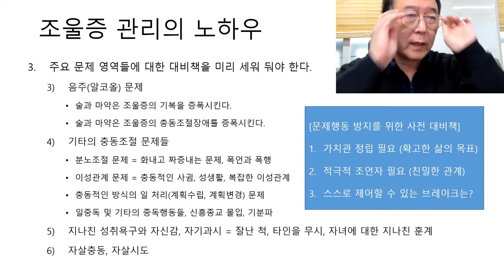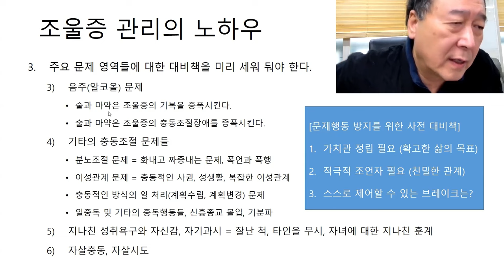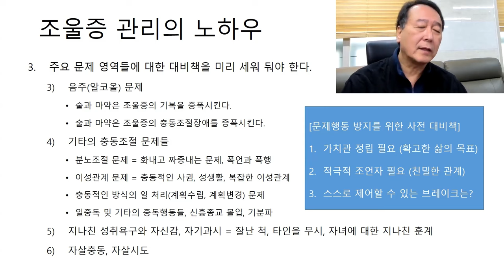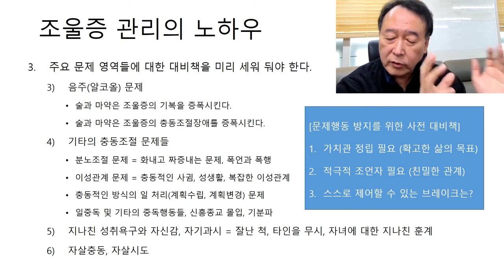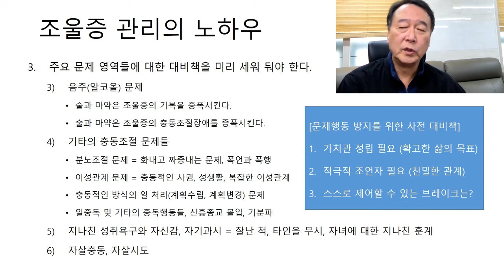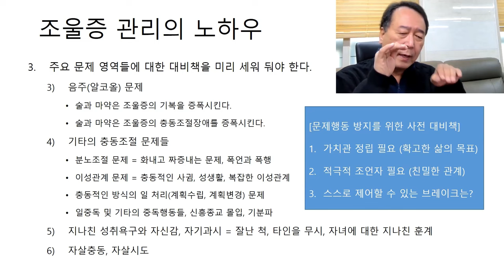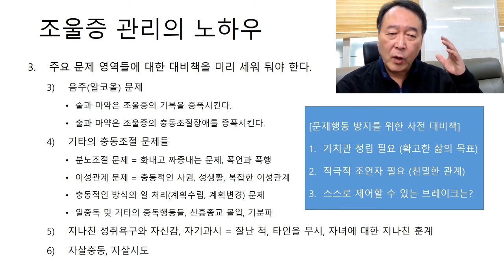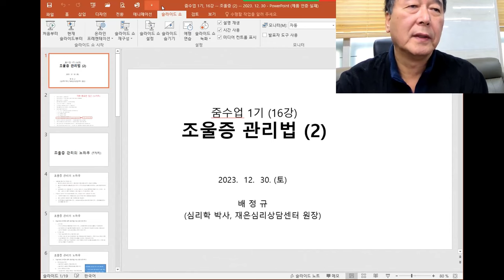촛불추천 605, [줌수업, 1기] 16강 #2, 조울증 (4) -- 음주(술, 알콜) 문제, 이성교제, 성생활 문제, 분노(화, 폭언, 폭력, 폭행) 문제, 충동조절장애 문제